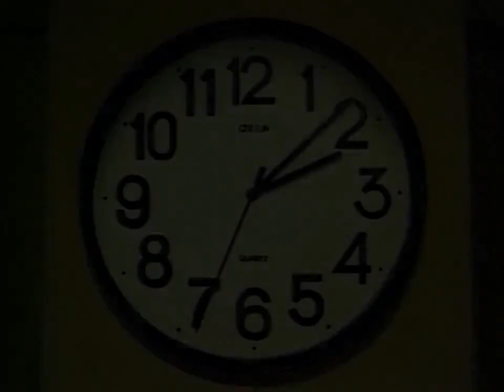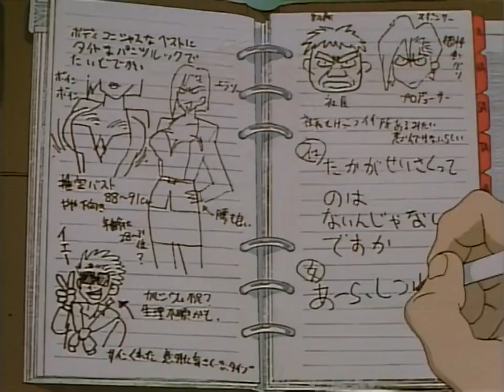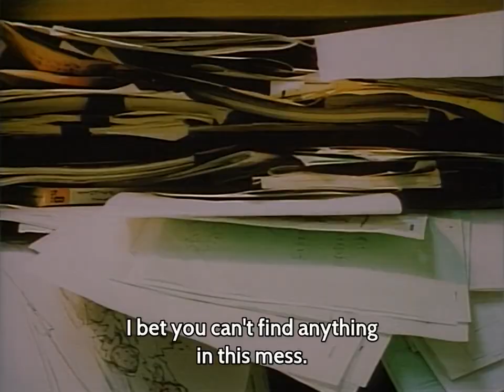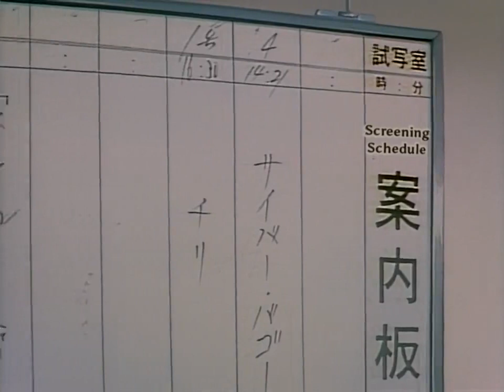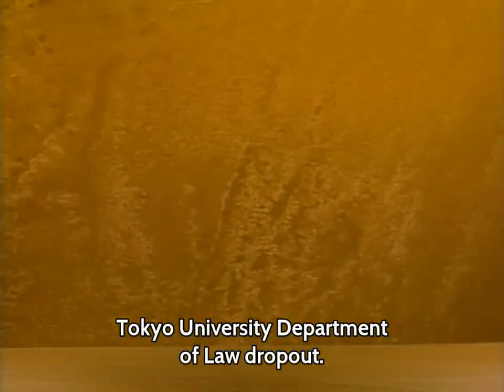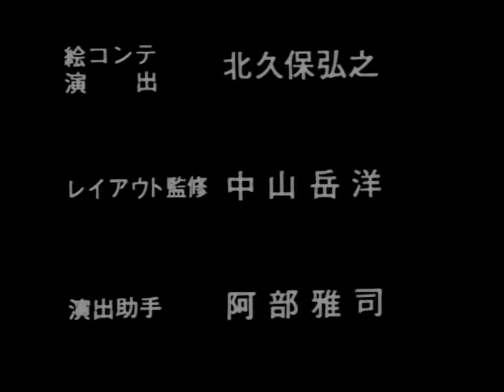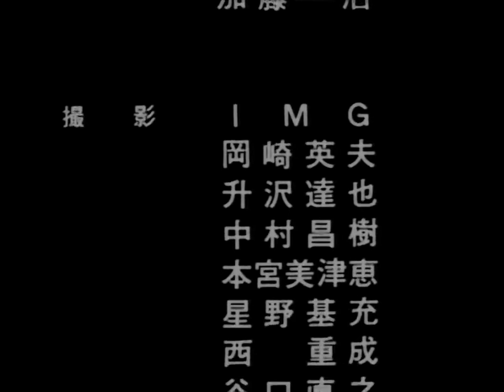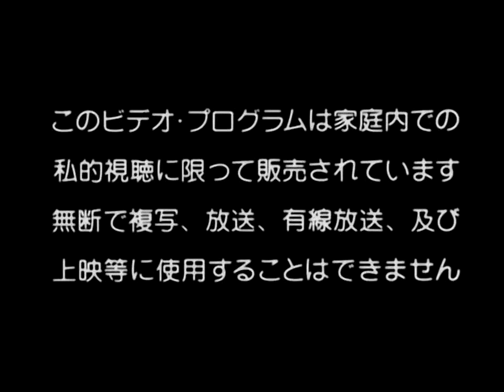Golden Boy Episode 6 English Subtitle